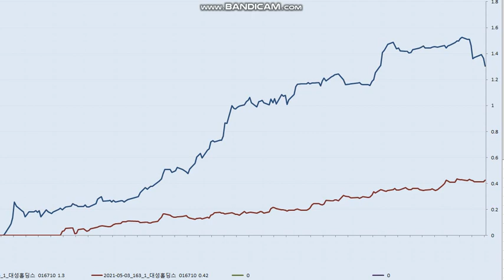20220818 trend following 18 (대성홀딩스)